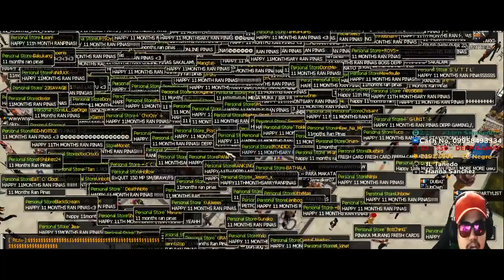GM Napa RAP CW Sa Ran Online Pinas | MMORPG | PC Game | Classic Game